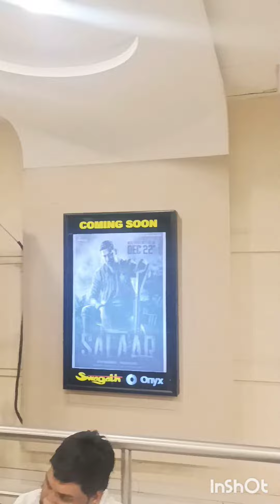salaarmovie shivsundarvlog viral please_subscribe